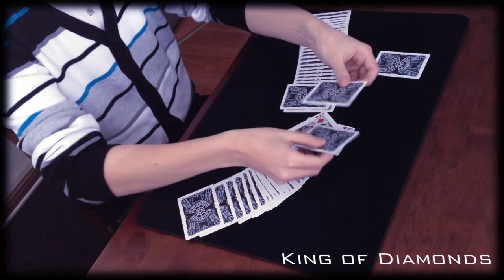Royale with Cheese 2 [HD]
Another sandwich effect, hope you will like it.